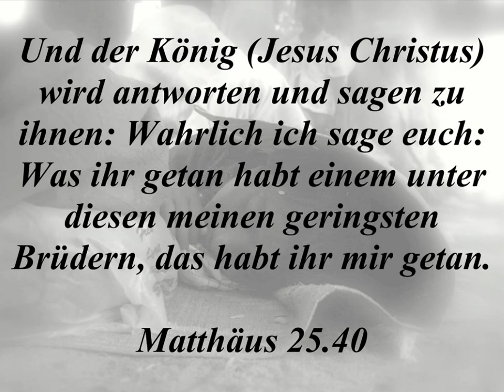Meine Seele preist (Gesang, D-Moll, 3:28 Min)